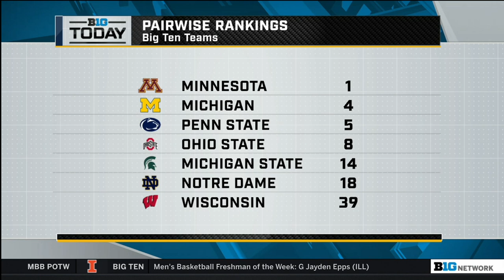Can Indiana Stay Hot vs. Rutgers? Plus Iowa Women's Hoops Freshman Hannah Stuelke Joins | B1G Today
00:00 -  Minnesota vs. Illinois Postponed Due to Covid
04:25 - Can Indiana Keep the Ball Rolling vs. Rutgers?
11:57 - Interview - Iowa Forward Hannah Stuelke
18:10 - Interview - Ohio State Hockey Forward Jake Wise
27:35 - 6-Way Tie for 3rd in Big Ten Men's Basketball Rankings
38:46 - Buy or Sell - B1G Men's Basketball